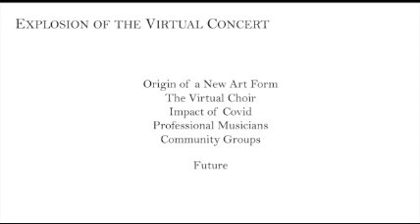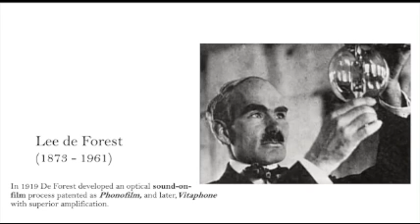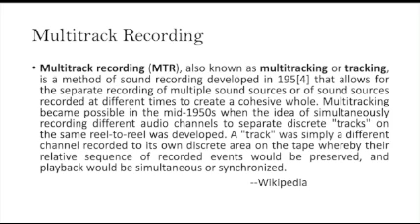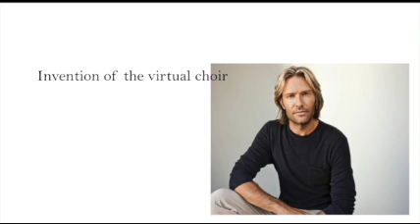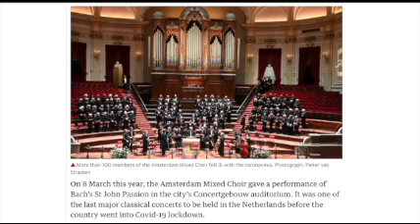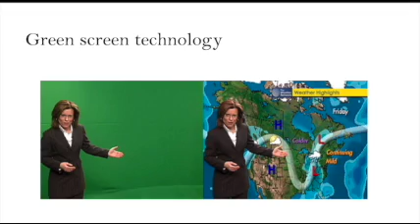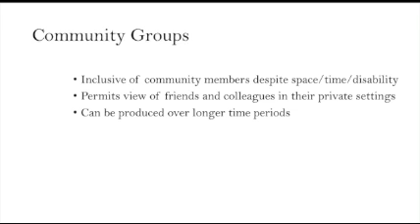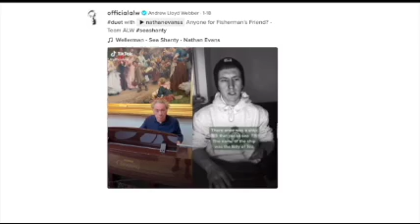CAA Arts Access: Virtual Performing and the Explosion of a New Art Form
Gregory Peterson '73CC, ‘85LAW hosts a presentation on the evolution of virtual music-making which includes pre-recorded interviews with @JakubJozefOrlinskiCountertenor, one of the most important new stars on the world opera stage, and with Grammy Award-winning composer @EricWhitacre, the inventor of and pioneer in virtual choral singing. Whitacre's world-famous @virtualchoir videos have blended the voices of thousands of singers into one sound and found millions of viewers on YouTube.

Last spring, the music world went into shock when it was discovered that because of COVID, rehearsing for and performing live concerts had turned into a dangerous, even deadly undertaking. Choirs, symphony orchestras and community groups resorted to the rarified sphere of virtual performances, with singers and instrumentalists finding new ways to make music together through video. Working together despite being separated by time and space, their parts are stitched together over the internet - the ultimate social distancing. This has led an explosion of creativity and the birth of an all-new high-tech art form.